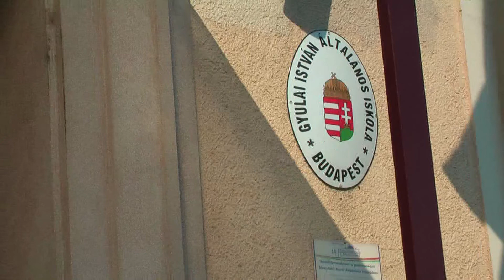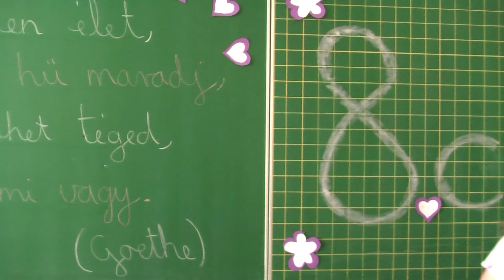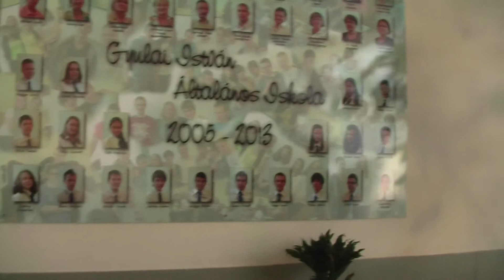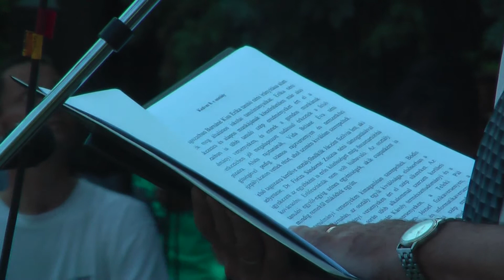Gyulai' suli 8.c ballagása 2015.junius.12